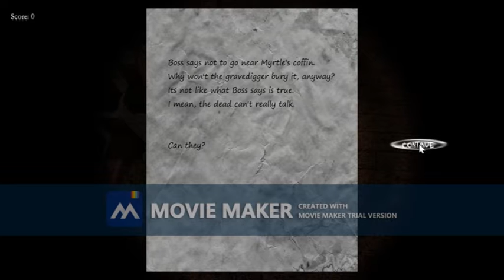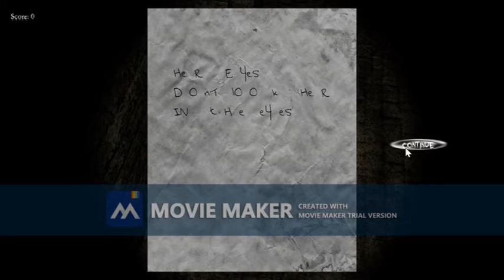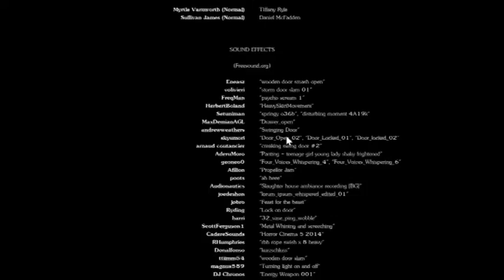Black Roseやってみた！(けいせい。)